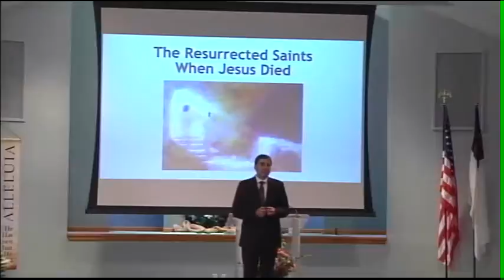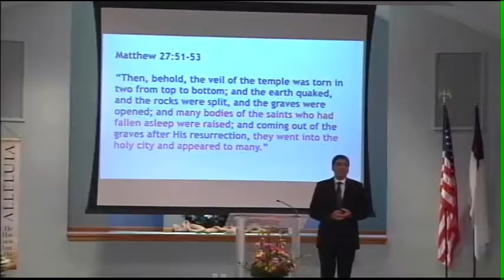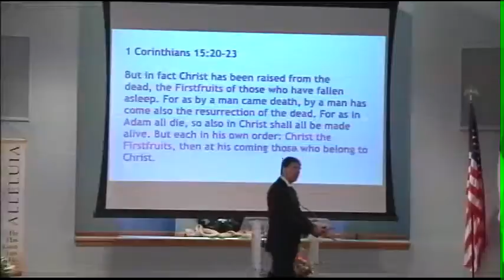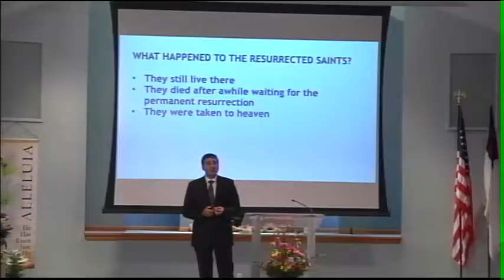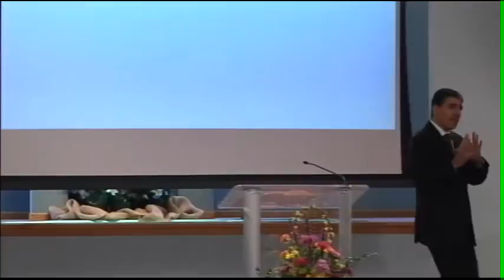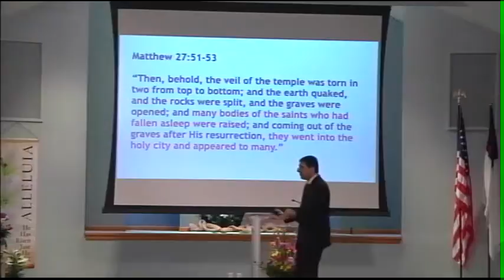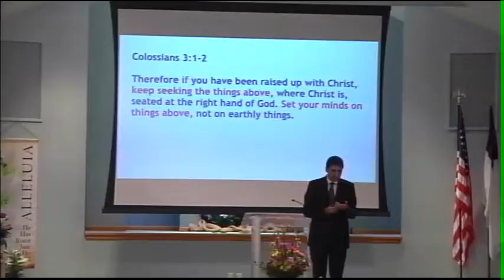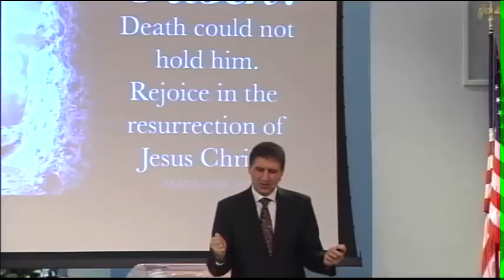The Resurrected Saints When Jesus Died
Sermon by Pastor Titus Naftanaila, 31 Mar 2018

"Then, behold, the veil of the temple was torn in two from top to bottom; and the earth quaked, and the rocks were split, and the graves were opened; and many bodies of the saints who had fallen asleep were raised; and coming out of the graves after His resurrection, they went into the holy city and appeared to many."

Who were the saints that were raised from the dead at Christ's death?

What was the reason for this special resurrection?